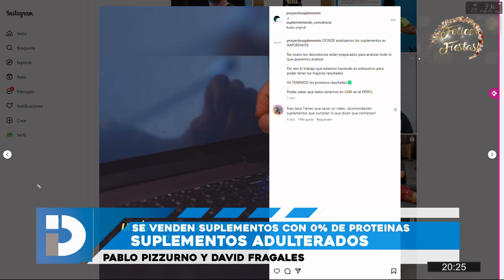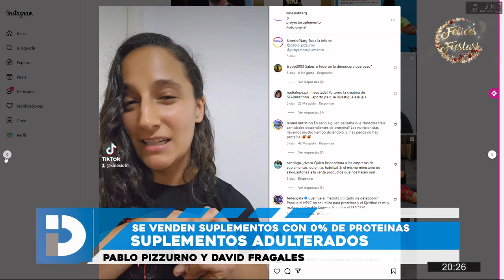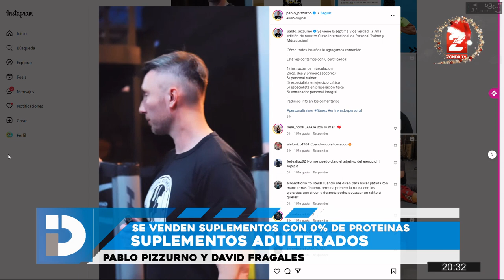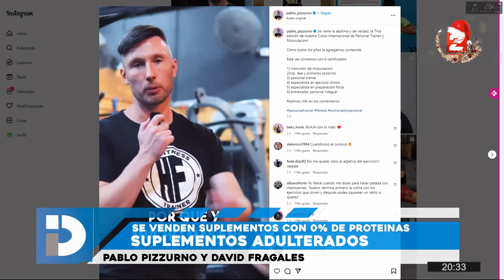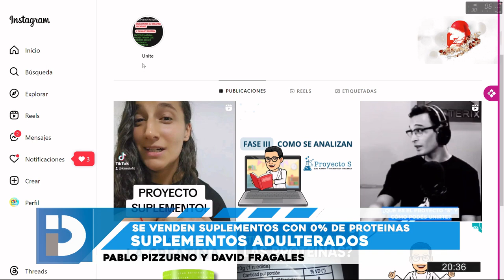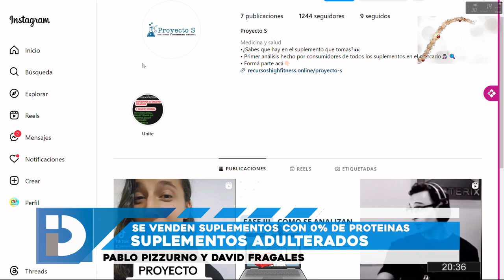Pablo Pizzurno y David Fragale: Suplementos deportivos adulterados